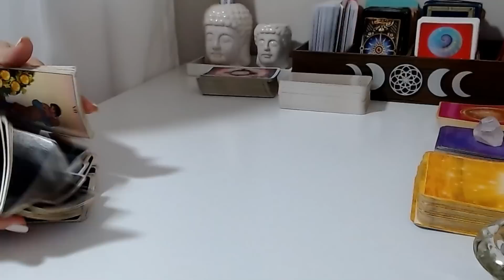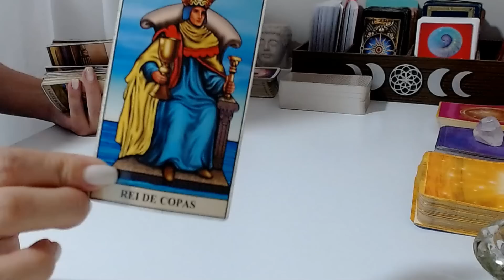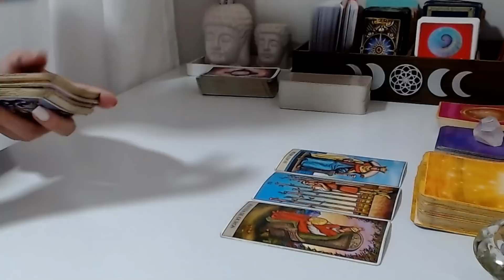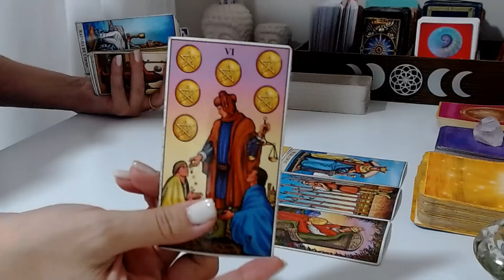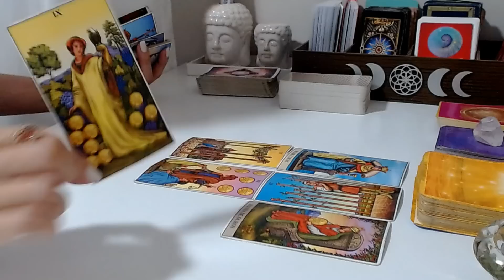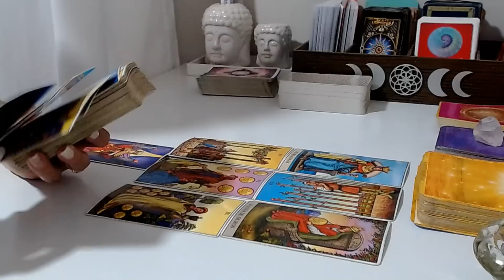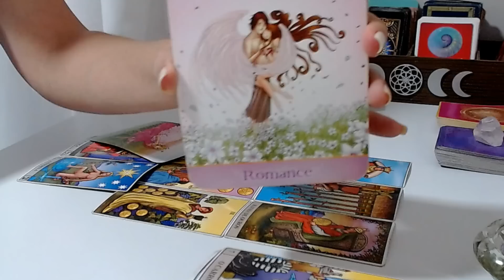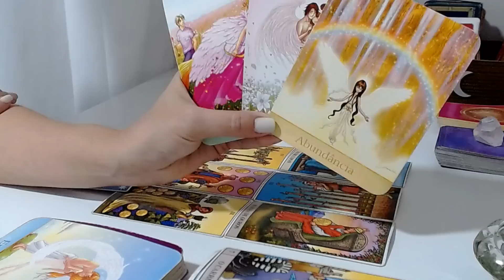♏ Escorpião SE PREPARA! Quanta Felicidade, Novo amor, Abundância infinita.Eita escorpião..😍🎊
Previsão de tarô intuitivas para Sol, Lua, Ascendente, Vênus e Júpiter para o signo de escorpião

Conheçam meu Novo Canal @bemtarotresponde "Aqui eu faço leitura Intuitiva e Atemporal de tarô.